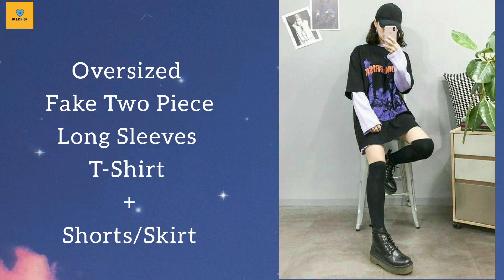Tomboy Outfits With Names/Tomboy Outfit Ideas For Girls/Tomboy Outfits Korean/Tomboy Outfit Teenager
Tomboy Outfits With Names/Tomboy Outfit Ideas For Girls/Tomboy Outfits Korean/Tomboy Outfit Teenager/To Fashion

In this video, you'll know about different types of tomboy outfits ideaa for Girls/Womens with their names

Checked shirt + t shirt + straight jeans
Plaid pant + long oversized t shirt
Ripped jeans + t shirt
Fake two piece long sleeves tee + straight jeans
T shirt + raw hem shorts
Sweatshirt + straight jeans
Long t shirt + baggy jeans
Striped oversized t shirt + straight pant
Skinny Jeggings + turtleneck t shirt + fur sweater
Oversized fake two piece long sleeves t-shirt + skirt/short
Checked shirt + crop top + distressed jeans
Skinny jeans + t shirt + denim jacket
Asymmetric hem t shirt + wide leg lower
Raw hem jeans + crop top + crop jacket
Distressed jeans + t-shirt
Striped lower + crop t- shirt
Cargo pant + T-Shirt
Oversized hoodie + baggy jeans
Straight jeans + sweatshirt
Sweatshirt + Jeggings
Wide leg jeans + T-shirt
Straight jeans + crop top + leather jacket
Striped pullover + straight pant
Hoodie + plaid pant
Long hoodie + skinny jeans
Straight pant + fur jacket

Other relatable video :-

Korean Outfit Ideas With Names

Music Credits -